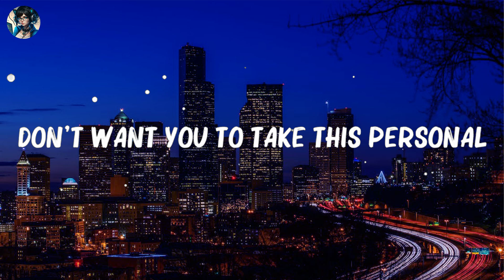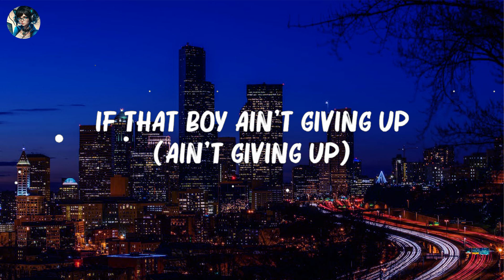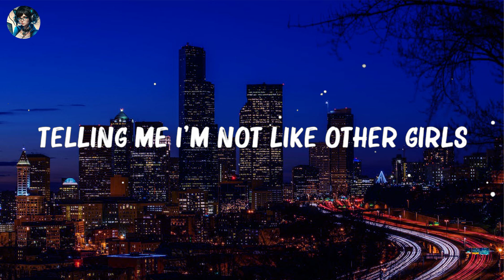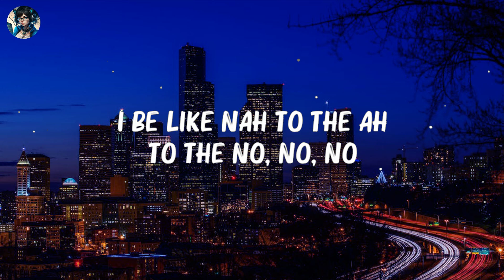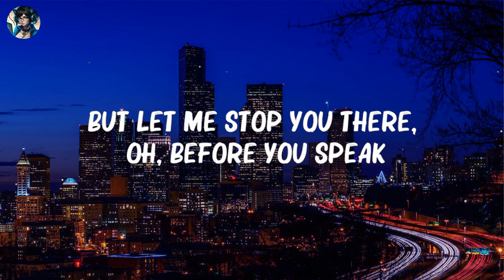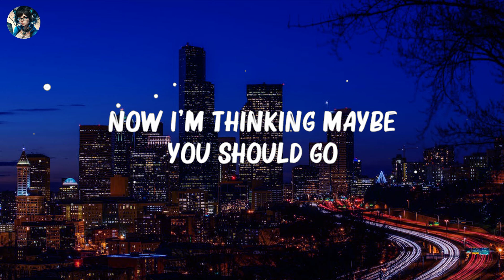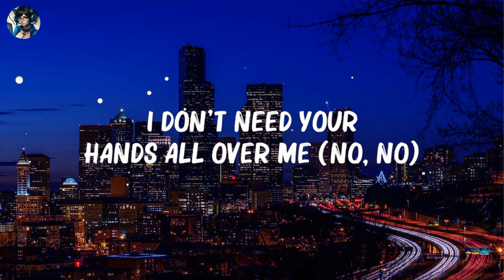Meghan Trainor - Untouchable (Lyrics) No || Hot Lyrics 2023